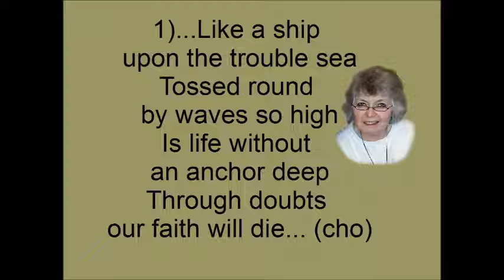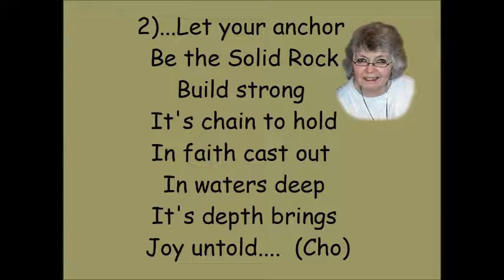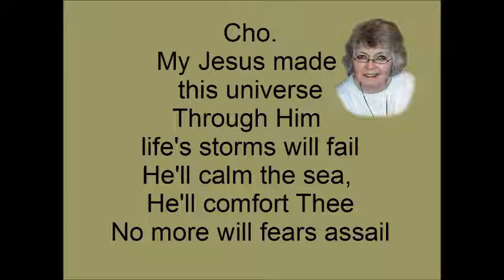He'll Comfort Thee - Connie Hall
This song was written many years ago.  It sat on the shelf for all these years.  I'm so thankful that God has preserved these songs for me to share with you now!!  I only trust that you will find comfort, and peace as you view these videos here on my page.

My song is available to license and record for your upcoming recording projects. Master Pro-tools tracks also available.
Connie